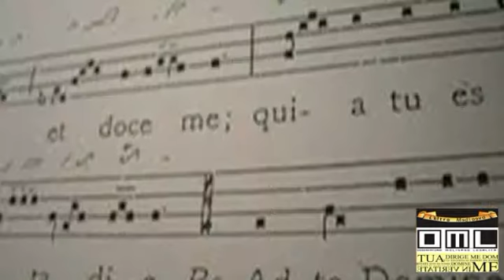Bibiana GATTOZZI - Università del Texsas - spiega il "Canto Beneventano 35" - Esclusiva OML